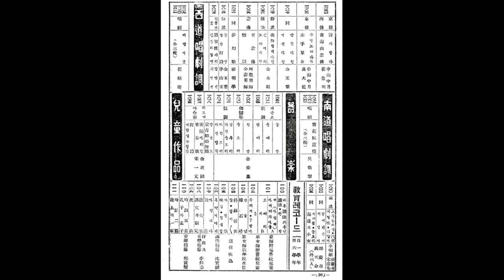가얏고산조의 명인 15 중머리(상) -김종기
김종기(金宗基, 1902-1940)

전라북도 장수 출신으로 경상남도 함안·진주 등지에서 살았다. 전라북도 운봉의 박한용(朴漢用)으로부터 가야금을 배웠고, 충청남도 강경의 백낙준(白樂俊)으로부터 거문고 산조를 배웠다.
그는 가야금 및 거문고산조에 뛰어났고, 특히 독특한 가야금산조를 짜서 김삼태(金三泰)·김소희(金素姬) 등 여러 제자에게 가르쳤다. 그밖에도 가야금병창·판소리·해금·북에도 능하였다.
지방에서 악기연주 교육에 활동하는 한편, 때때로 서울에 올라와 조선성악연구회(朝鮮聲樂硏究會) 등 여러 음악단체의 공연에 참가하였다. 가야금산조 및 가야금병창을 취입한 음반이 있다. 그의 가락은 김삼태가 전수받았다.

[네이버 지식백과] 김종기 [金宗基] (한국민족문화대백과, 한국학중앙연구원)